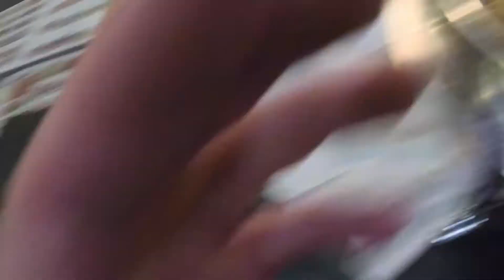Góral w Japonkach odc. 8 - W poszukiwaniu fryzjera!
Hejoo :)
Dziś opuszczamy Hong Kong i udajemy się... hmm... no właśnie trochę już sam się pogubiłem, co chwile gdzieś jakieś przejazdy, pociągi, łapanie stopa ale spokojnie w kolejnym odcinku się wszystko wyjaśnij co gdzie i jak, a właściwie to pod koniec tego :)
A tak w ogóle to polecam fryzjera w miasteczku Sai Wan obok Hong Kongu! Hah

Każdy kolejny odcinek jak zawsze co sobote!

Montaż: Marcin Góral